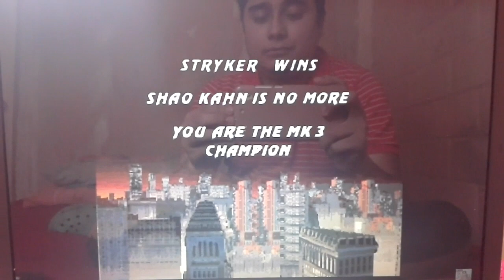El Campeón Del Torneo De Halloween